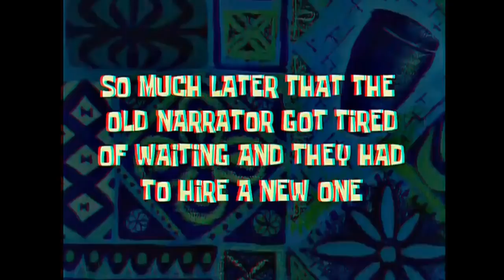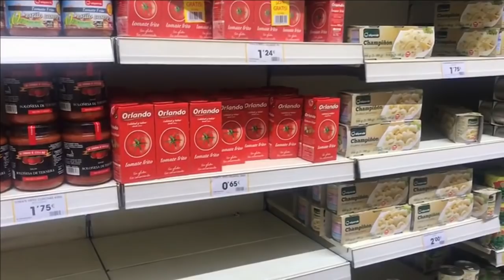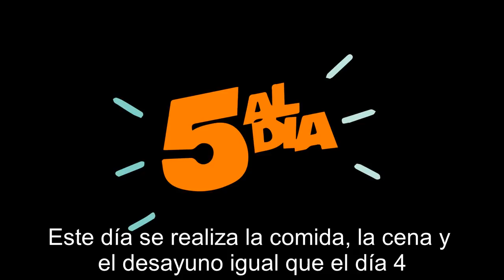Cortometraje La vida por un Euro